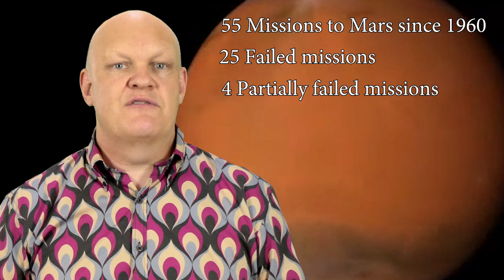Robonauts or Men - Which Will Step Foot on Mars First ?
Mars will probably be the next giant leap for mankind – but it’s not certain that the feet that step onto it will belong to a man, or woman.

Maybe it will be one small step for Robonauts and one giant leap for A.I

 The development of the robonaut, humanoid robots to go to Mars in our place, is well underway. Some experts say they’re cheaper, safer and more effective than sending humans to the red planet.

So will a living, breathing person ever set foot on Mars?

Presented By
Paul Shillito

Martin Kielty

Paul Shillito

This episodes shirt was the Trip Flames by Madcap England and is available at AtomRetro.com with worldwide shipping from the UK and on this